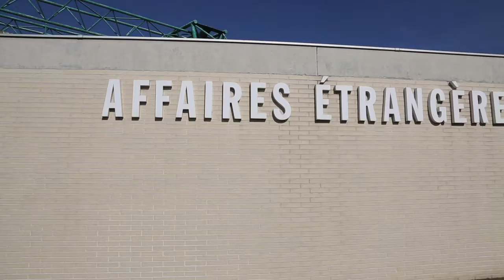Visite de Jean-Marc Ayrault aux archives diplomatiques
Jean-Marc Ayrault, ministre des affaires étrangères et du développement international, s'est aujourd’hui rendu au centre des archives diplomatiques de la Courneuve.
Cette visite s’inscrit en amont de l’exposition « L’Art de la Paix », co-organisée par le Quai d’Orsay et le Petit Palais, qui sera présentée du 19 octobre 2016 au 15 janvier 2017. Celle-ci retracera l’Histoire des relations internationales de la France, du Moyen-Age à nos jours. Une centaine de traités et de documents exceptionnels seront présentés pour la première fois au public et feront écho à des œuvres d’art, appelant ainsi à une réflexion sur l’idéal de paix, porté par la France à travers les siècles.

Cette exposition a également pour ambition de rendre accessibles les archives diplomatiques au grand public qui constituent le patrimoine de tous les Français.

Instragram : @francediplo